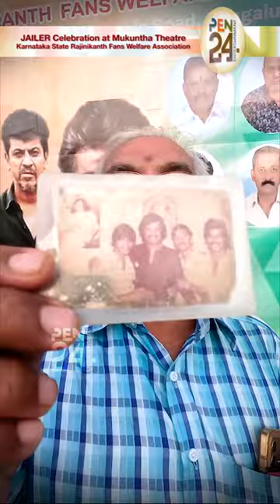Karnataka State Rajinikanth Fans Association | Mukundha Theatre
Pen24Entertainment - Hukum. Tiger ka Hukum. Super star's Jailer Movie Celebration at Mukundha Theatre, Benglauru, Organised by Karnataka State Rajinikanth Fans Welfare Association, Bengaluru. Annanukku Jai, Thalaivanukku Jai...

Success Continues...

To feature your events in ‘PEN24 Entertainment’ channel,